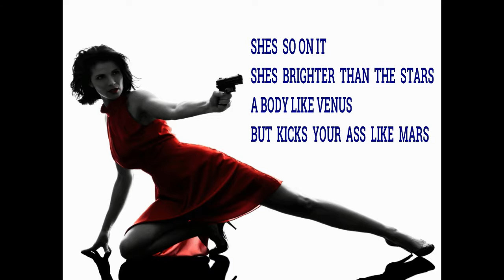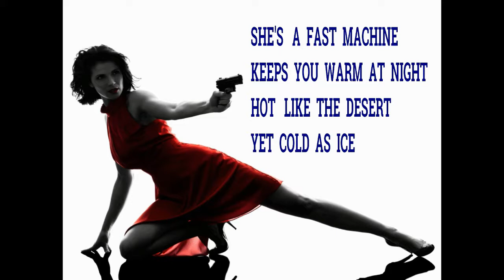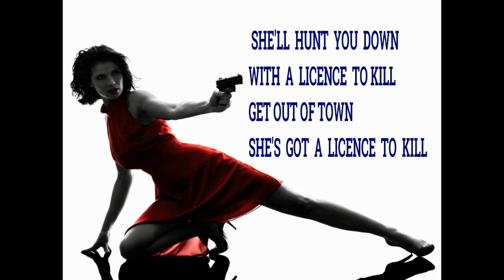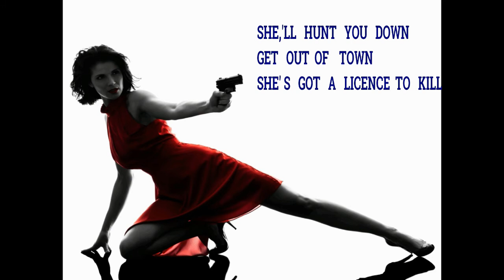A Licence To Kill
from my forthcoming album
THE WILD ROSE